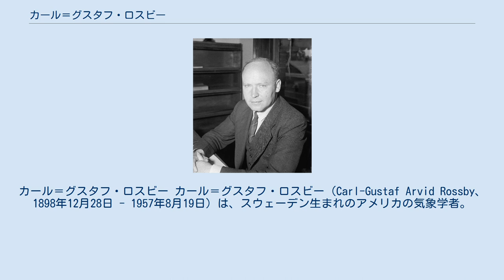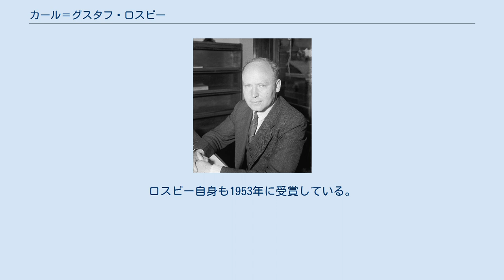カール＝グスタフ・ロスビー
カール＝グスタフ・ロスビー研究賞受賞者
カール＝グスタフ・ロスビー カール＝グスタフ・ロスビー（Carl-Gustaf Arvid Rossby、1898年12月28日 - 1957年8月19日）は、スウェーデン生まれのアメリカの気象学者。
 ストックホルム生まれ。
ストックホルム大学を卒業後、V・ビヤークネスに招かれ、ノルウェーのベルゲン地球物理学研究所で極前線論の研究を始める。
1926年渡米し、気象局に務めた後、1928年マサチューセッツ工科大学の助教授に就任。
1939年アメリカに帰化し、気象局の副局長となり、研究と教育部門の責任者となった。
1941年シカゴ大学の気象学主任教授となり、以後約10年間は彼を中心とするシカゴ学派が気象力学の面で活躍した。
1950年からはストックホルム大学の教授も兼ね、同地に国際的な気象研究所を開設。
 気団分析用のロスビー図の考案やロスビー波の発見、ジェット気流・偏西風・絶対渦度保存の研究、アイセントロピック解析などが主要な業績である。
大気の大規模な運動を熱学的に論じて、気象学を飛躍的に発展させた功績は大きく、「近代気象学の父」と呼ばれる。
また、多数の優秀な弟子を育成し、アメリカの「気象学雑誌（Journal of Meteorology）」やスウェーデンの気象誌「Tellus」を創刊するなど、教育者・組織者としても国際的に活躍した。
 1951年には気象学に対する貢献を称えるカール＝グスタフ・ロスビー研究賞が制定され、毎年1名に授与されている。
ロスビー自身も1953年に受賞している。